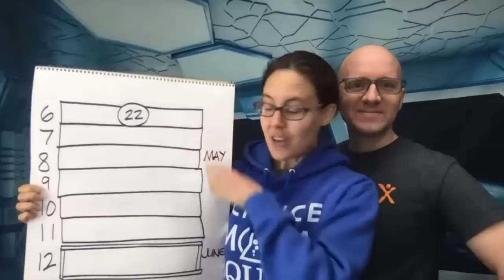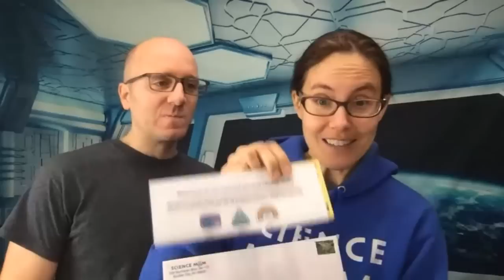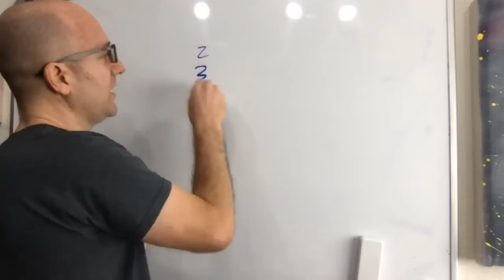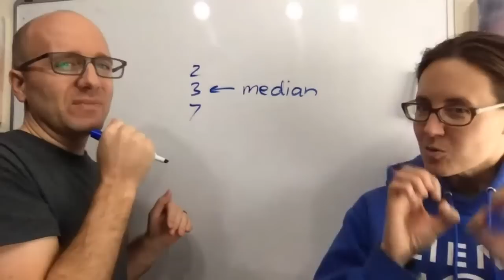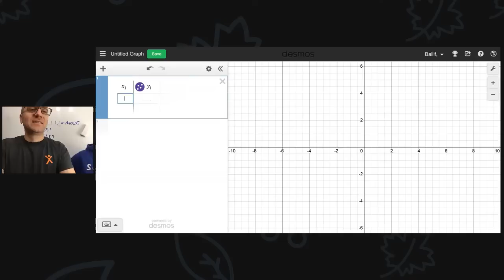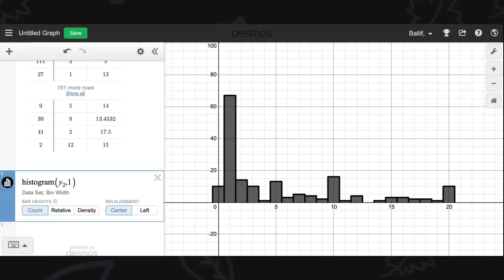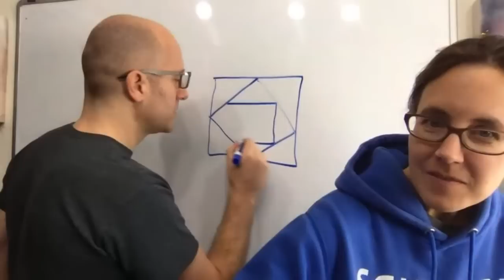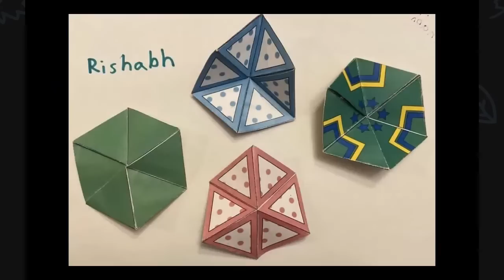Episode 28 - Ecosystems and Ecology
Today, we're learning about ecology and ecosystems. Our math lesson is on mean, median, and mode.

*Our math and science livestream is a family-friendly educational show that is made especially for parents of kids age 7-12, elderly people who might be feeling isolated during the COVID-19 outbreak, and kids age 7-12. We hope that younger and older people will also enjoy the show, but these are the main groups we are considering when we make our show. It starts each Mon-Fri at 11 am Eastern time.

This week we're matching our content with several Next Generation Science Standards and some of the Common Core Math Standards for 4 and 7th grades.

Please note! Always have adult supervision when doing science experiments. Science Mom and Math Dad are not liable for anything that might happen to you if you try our experiments without taking safety precautions, etc.